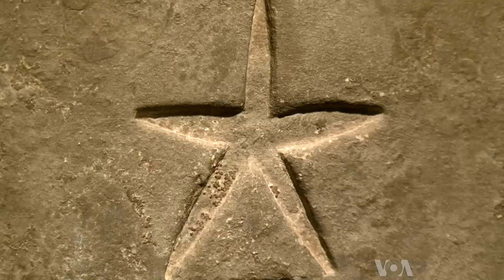African Art Show Offers Celestial Twist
Astronomer Carl Sagan referred to the cosmos as "the greatest of mysteries."  Long before space exploration was possible, before we had powerful telescopes to examine the stars and planets; humans have looked to the heavens, searching for answers about what lies beyond.  Cultural astronomy is at the heart of a new exhibition at the National Museum of African Art in Washington.  VOA's Susan Logue takes a look at  "African Cosmos:  Stellar Arts."